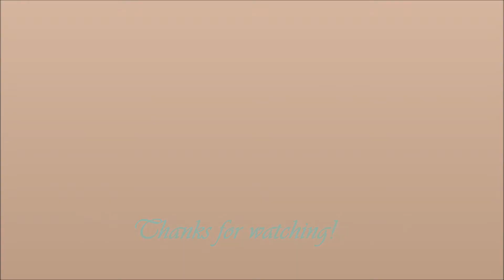Healthy Snack idea ! Food speed painting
How to make healty snack between meals :)
with speed painting the ingredients
How to paint food in watercolors